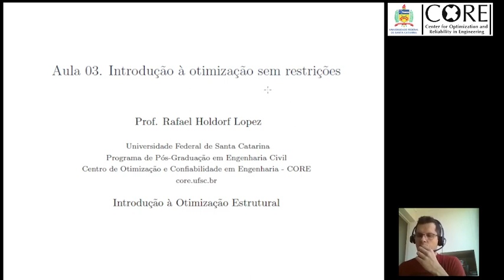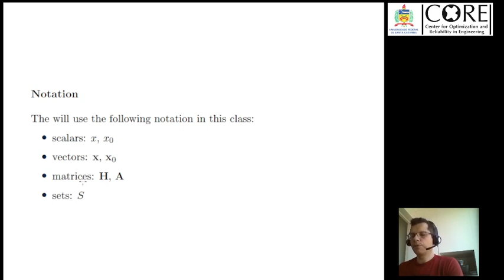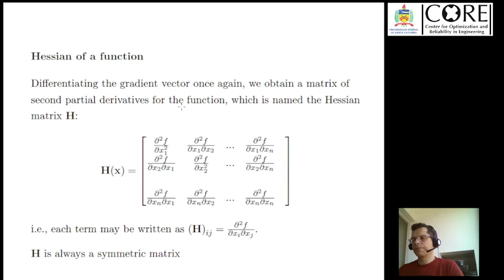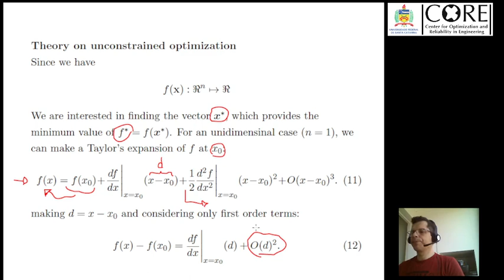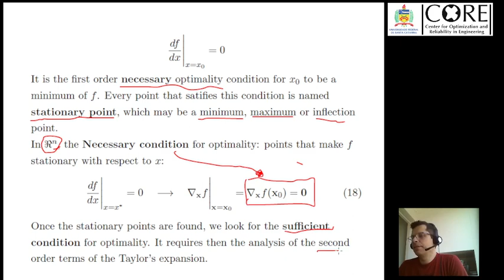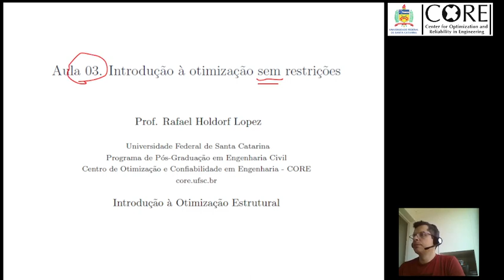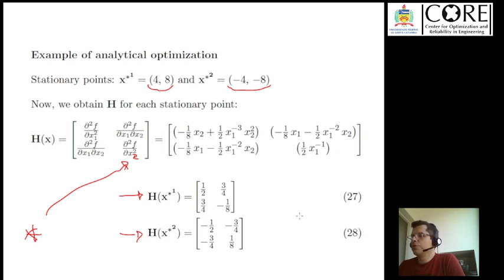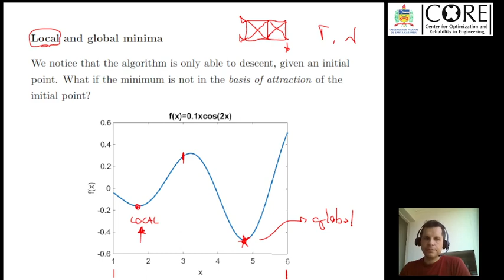Aula 03. Otimização sem restrições